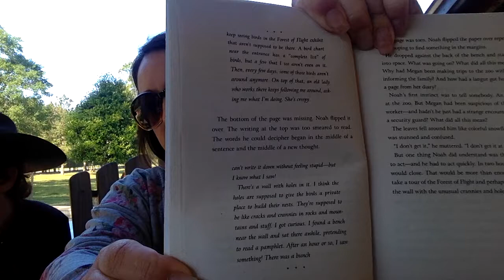Chapters 3 and 4 of The Secret Zoo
Think about where we would be on a plot map.  Have we been introduced to the conflict?

Send me your thoughts and predictions through email, text, or Remind.